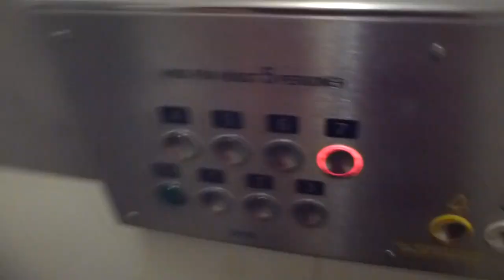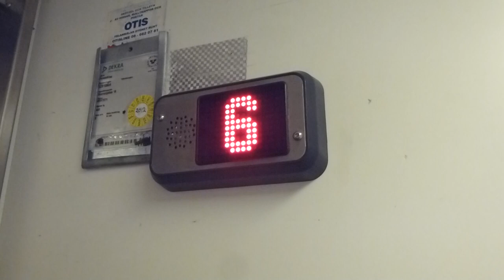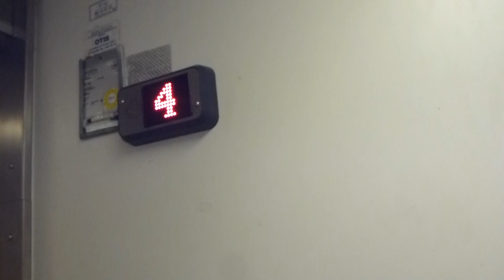OTIS Mod Traction elevator @ Svarvargatan 18